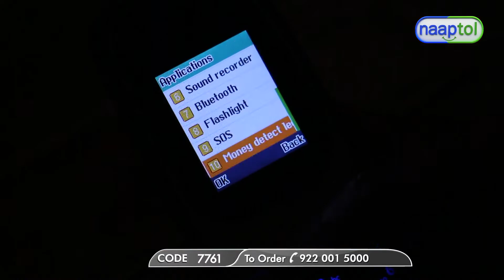I Kall K3310 Mobile Phone LPO Theme (Code:7761) DEMO VIDEO 16176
I Kall K3310 Mobile Phone LPO Theme (Code:7761)

Product Details of I Kall K3310 Mobile Phone
I Kall K3310 Mobile Phone
4.57 cm QVGA Display
Numeric keypad
Dual SIM (GSM + GSM) dual standby
2G Network: Dual Band 900/1800 MHz
VGA Camera: Multiple shots camera - takes 3 or 5 photos continuously
Flash Memory: 64 MB
Wireless FM radio, Music player & video player
Sound recorder & video recorder
SOS feature: Emergency Panic button. (siren sound and make calls to 5 numbers one by one
Currency detector UV light
Ringtones: Polyphonic
Multi-language Support: Hindi, English, Gujrati, Tamil, Telugu
GPRS, Bluetooth
Alarm, Calendar, Calculator, World Clock
3.5 mm headphone jack
Battery Backup: 8 hours of talk time & up to 10 days of standby time
Super Battery: Press zero for 3 second to activate super battery that reduces battery consumption
Size/Dimension: 122 x 53 x 14 mm
Weight: 78 g
Available Colours: Cyan, Sky Blue, Red

Package Contents:
1 x Handset
1 x Battery
1 x Charger
1 x Earphone
1 x User Manual
1 x Warranty Card